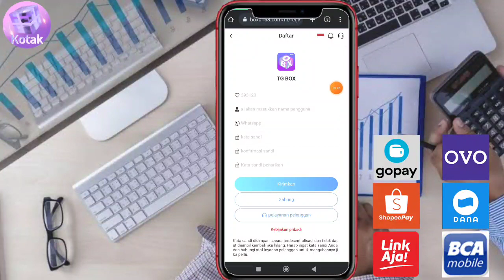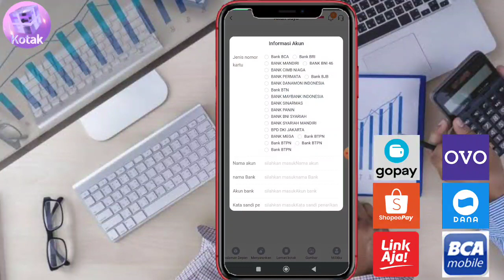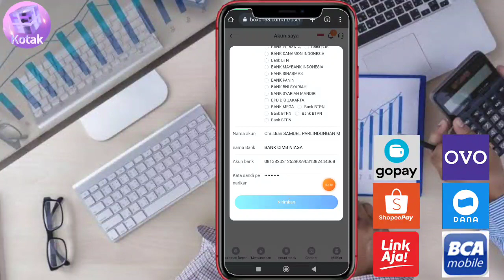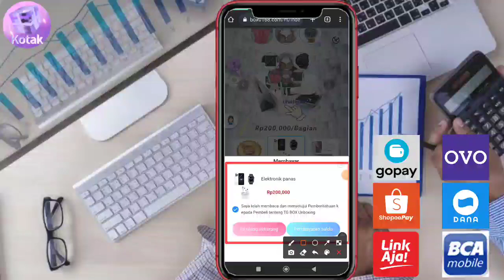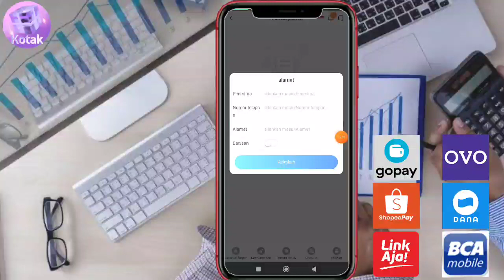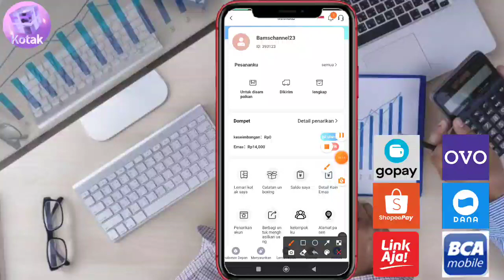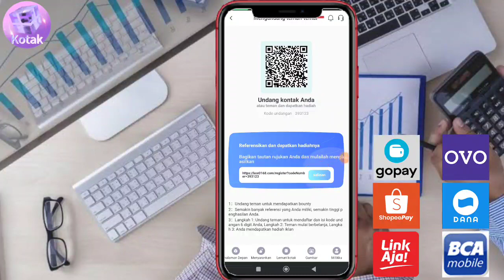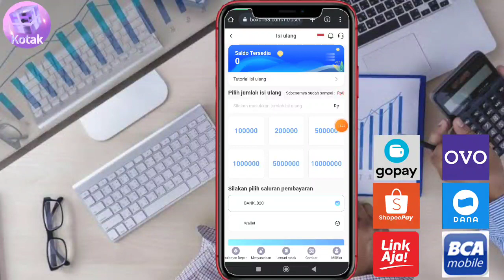🆕TG BOX PLAFORM PENGHASIL UANG TERBARU 2022 BISA DAPAT HADIAH IPHONE DAN LAPTOP DENGAN MODAL 200K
BARU RILIS | APLIKASI PENGHASIL UANG 2022 GRATISAN TANPA MODAL DAN TERBUKTI MEMBAYAR CEPAT KE DANA